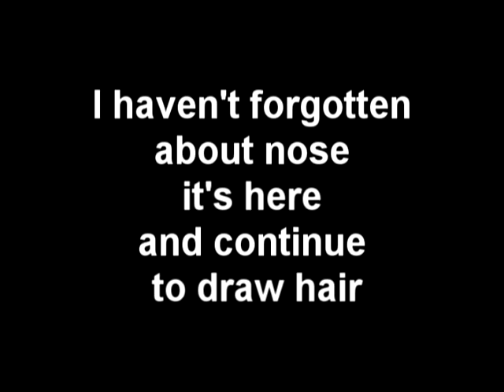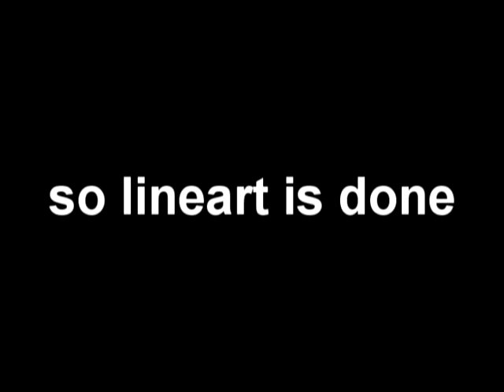how to draw Saito Hajime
Saito Hajime is one os my favourite character from Hakuouki , if someone like anime Hakuouki please comment and rate .

sound: Manafest -No plan B